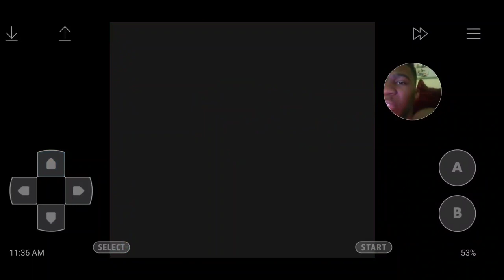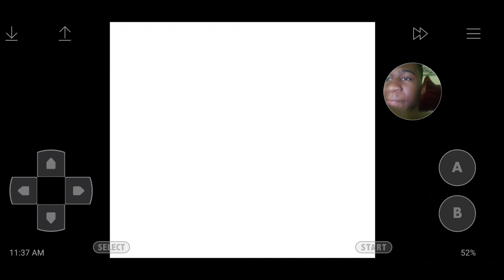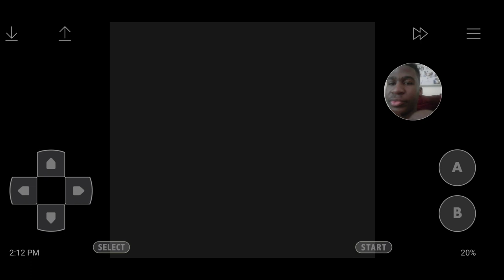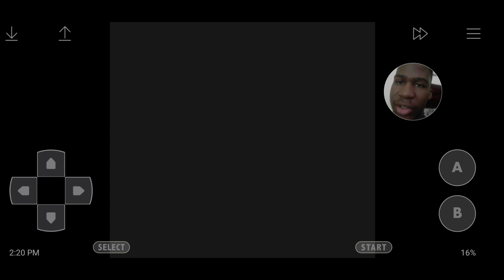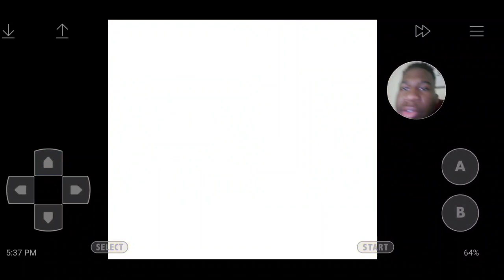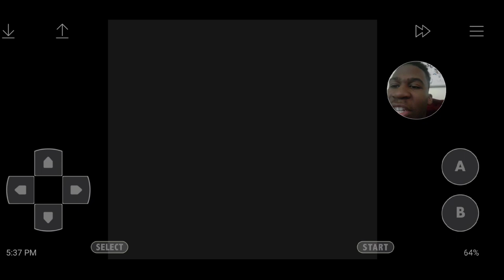EVERYTIME I GET SOMEWHERE FAR, THESE B%CHES SHOW UP!!!! | Pokemon Yellow(Part 7)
Thank you and I hope you have a great day.